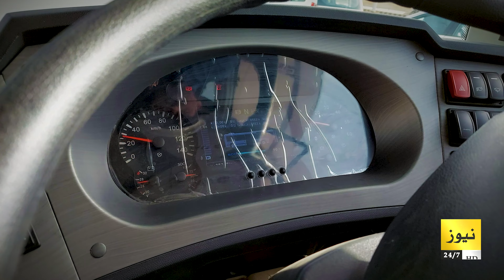First electric bus in Karachi - Features and inside view | Adil Aziz Khanzada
Adil Aziz Khanzada updating you about first electric bus service in Karachi. in this vlog you can get all the details of Karachi electric bus and it's features.